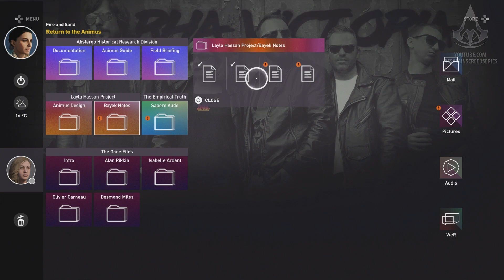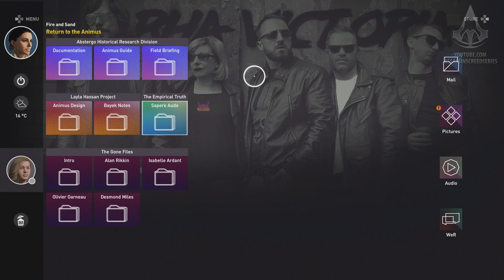Assassin's Creed Origins - Present Days - Fire and Sand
Assassin's Creed Origins guide / mission walkthrough in full HD (1080p) with Full 100% Synchronization - Present Days - Fire and Sand

Guess they don't consider you much of a threat.

Achievements / Trophies unlocked:

- None

Video recorded on: Sony PlayStation 4 Pro

About Assassin's Creed: Origins

Journey into Ancient Egypt, the most mysterious place in history, during a crucial period that will shape the world.

Discover the secrets behind the Great Pyramids, forgotten myths, the last pharaohs, and – engraved in long-lost hieroglyphics – the origin story of the Assassin's Brotherhood.